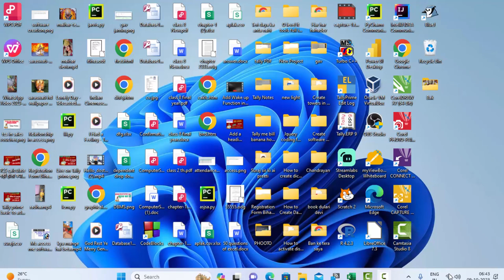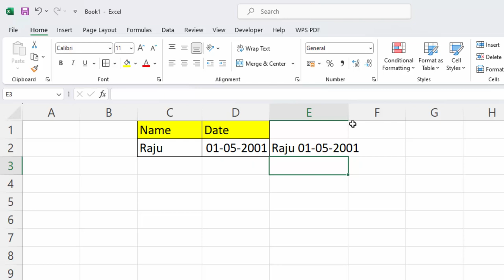Change the date format while applying formula in Microsoft Excel in hindi@COMPUTEREXCELSOLUTION